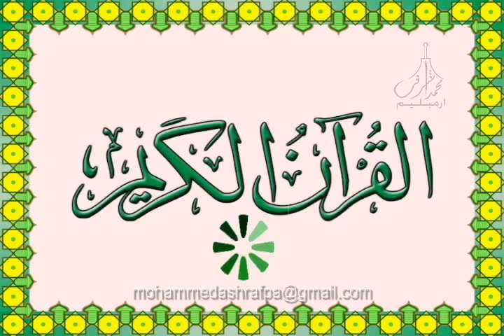099 Surah Al Zalzalah سـورة الـزلـزلـة لخط الحرمين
099 Surah Al Zalzalah سـورة الـزلـزلـة لخط الحرمين
Holy Quran Recitation by
 Sheikh Abdur Rahman as-Sudais &
 Sheikh Saud Al Shuraim
(قارئ الشيخ عبدالرحمن السديس و  قارئ الشيخ سعود آل شريم)

Hathul Haramaini Quran in Arabic Script